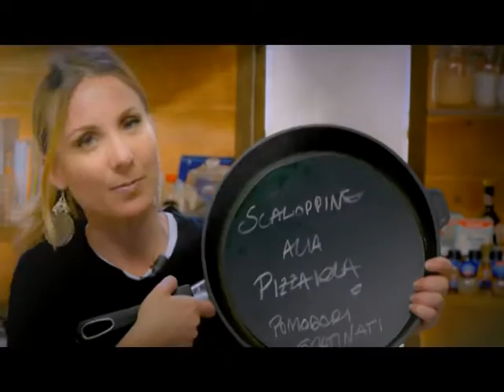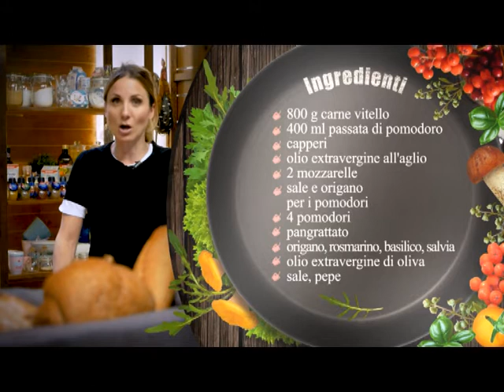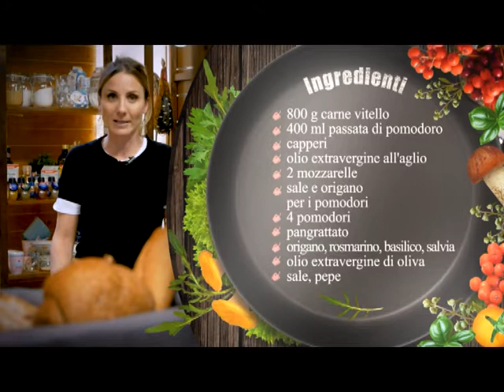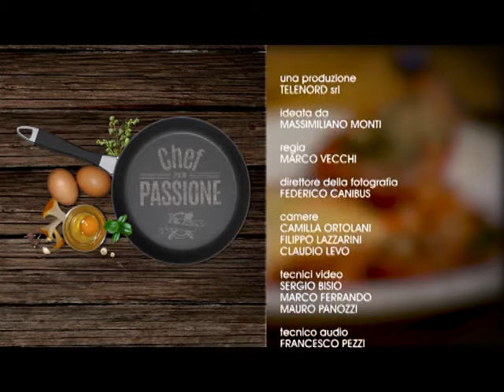Chef per Passione S03P81 Luisa Orizio Scaloppine alla pizzaiola e pomodori gratinati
Scaloppine alla pizzaiola e pomodori gratinati